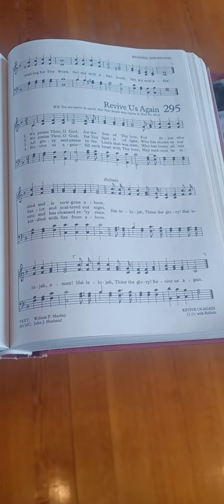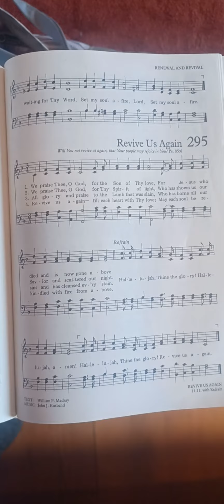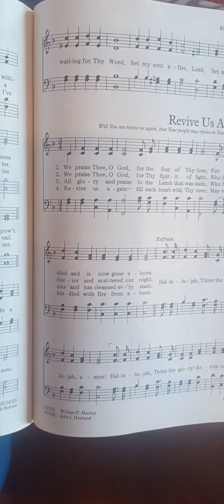Hymn: #295 Revive Us Again